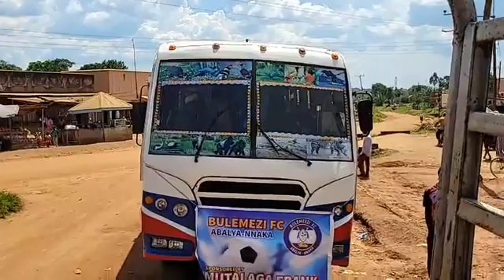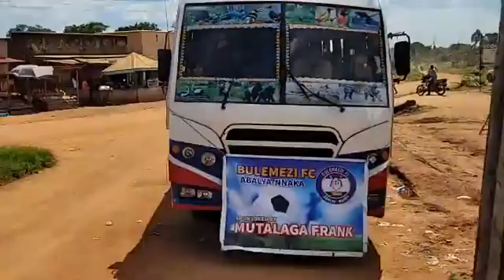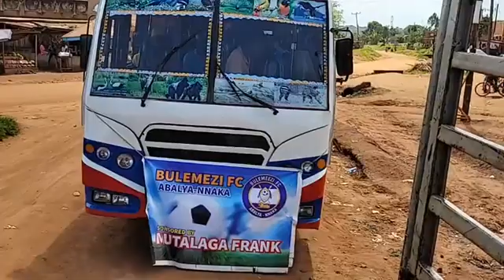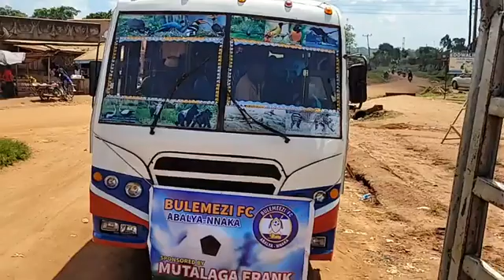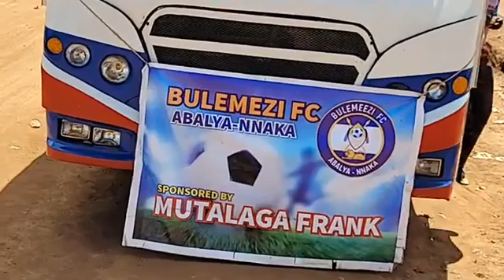Tebinnaggwa "Abalyannaka bali mukuyisaamu gaali"